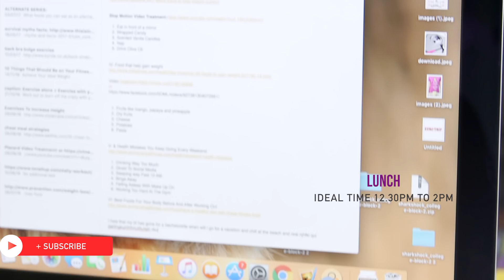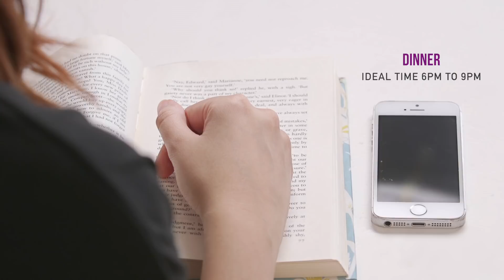How To: Lose Pregnancy Weight, Gain Weight And Maintain Weight | Fitness Questions- Answered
Diving into a fit and healthy lifestyle doesn't need to be complicated at all.

Find the answer to the most common questions right here with our FWN head Faarah Dadachanji.

Glamrs is the first Indian makeup, beauty, style, fitness and lifestyle video platform for women. Tune in daily for the latest in trending makeup tips, healthcare, fashion ideas, nail art, food, daily life hacks, interesting DIY videos and much more.

Our team of beauty, style, fitness, health and food experts bring you the best advice, tips, tricks, home remedies and recipes, so you are always in-the-know!